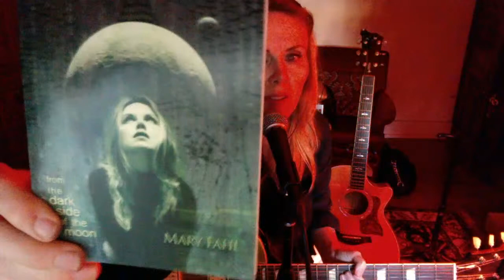TCAN Livestream - Mary Fahl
All money raised during the show will be split between Mary Fahl and TCAN.